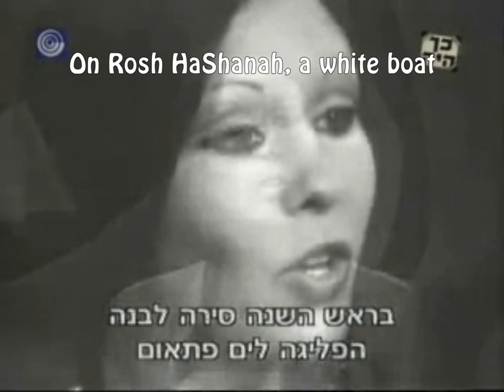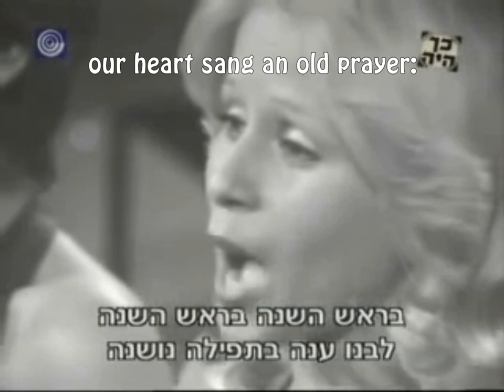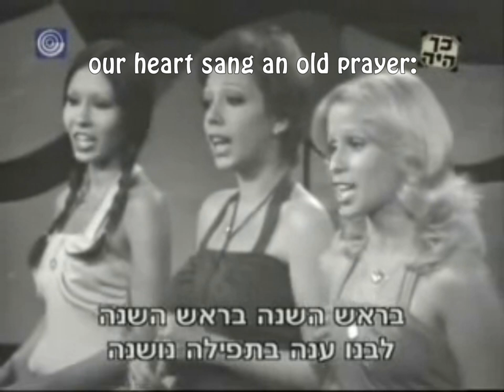B'Rosh HaShanah - Shokolad, Menta, Mastik (subtitles)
A song for Rosh HaShanah, the Jewish New Year's day, hoping for a better new year.

Shanah Tova!

Lyrics & Music: Naomi Shemer
Singers: Shokolad Menta Mastik ("chocolate mint bubble-gum")

English subtitles: Orly Yahalom